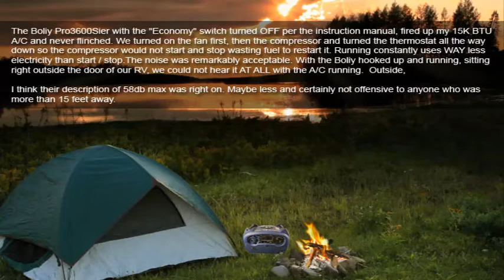Boliy PRO3600SIER QBlue RV Pro 3700 Power Generator Review 2021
This Boliy Pro3600SiER is mainly made and greatly for an recreational vehicle.The inverter power from it is clean and safe for even sensitive electronics such as laptops or your mobile smartphone.

The Boliy brand goes one step foward by built a true digital invertor generator.There is a 30amp RV receptacle just like at every campground.You can just plug your RV power cord right in and you are on your way.The Boily has 3000 watts of continuous power and 3300 surge and 28 amps.They claim 8.5 hours at 1/2 load on a 2 gallon gas tank.